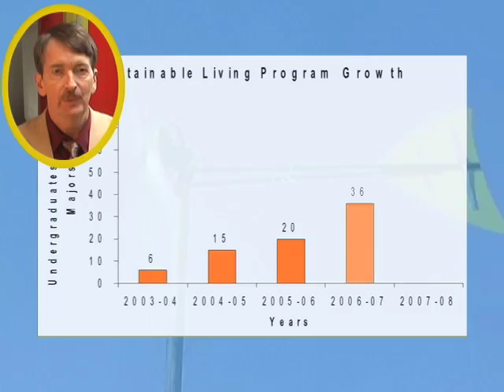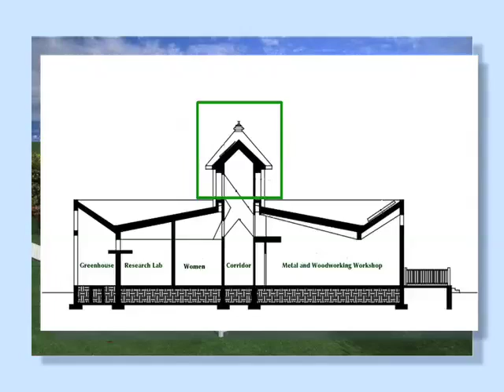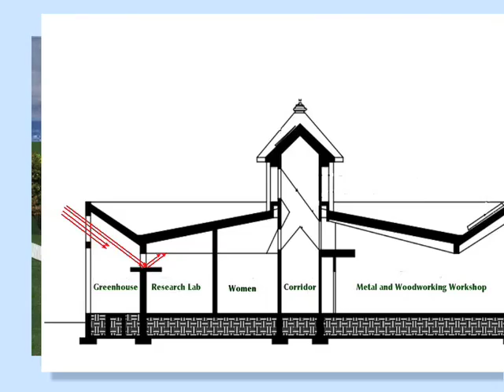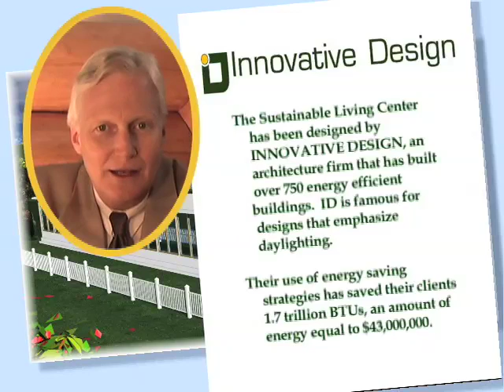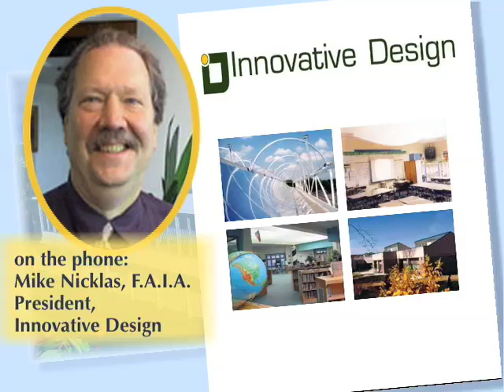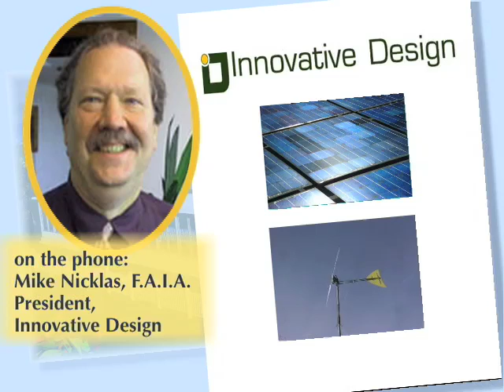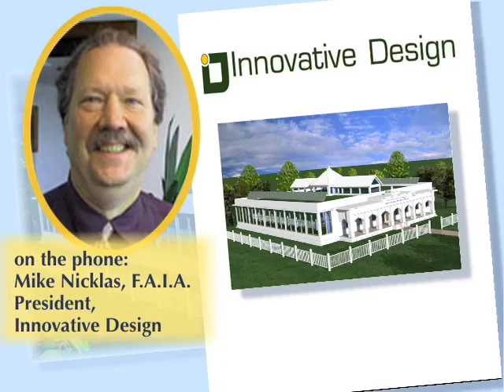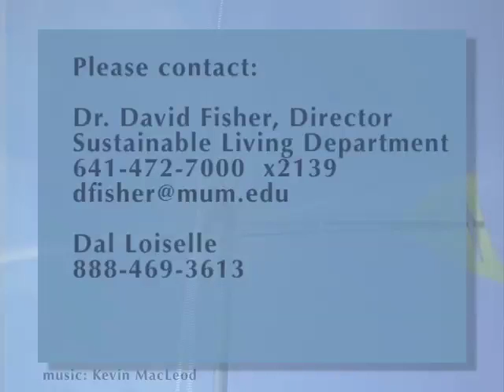Sustainable Living Center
"A building that teaches, that walks its talk":  Plans for our new Sustainable Living Center, which will be a "living building." It goes beyond LEED Platinum Certification, giving back more power and water than it uses.